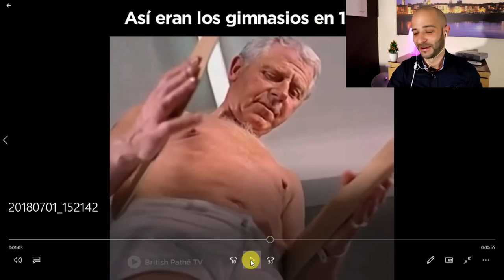Así ERAN los GIMNASIOS en 1960 / Pico de oro.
Vídeo reacción de un gimnasio en la antigüedad (1960)

Entrenamiento y ejercicios de musculación en un gym de 1960